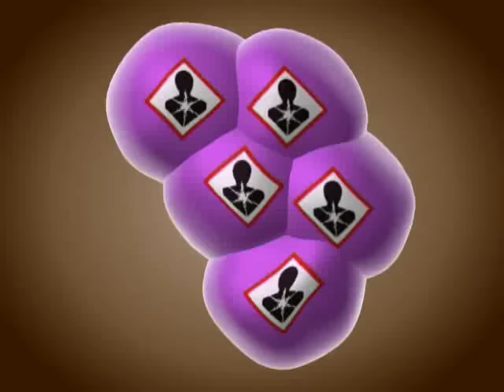Napo in... Danger: chemicals!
This film is a revised version of 'Scratch and Sniff -- chemical risks at work' produced in 2003. It introduces changes to harmonise the signs (pictograms) used in the transport of dangerous goods and the signs used in product classification, labelling and packaging (CLP) of chemicals. The existing seven pictograms are to be replaced with nine.

The key dates are: 1 December 2010, when substances must be reclassified and labelled in line with the new global system (GHS); and 1 June 2015, when the same process will be applied to mixtures (formerly called preparations).

Napo is involved in a series of short sketches working with chemicals, including those that are irritants, flammable, corrosive, toxic or a danger to the environment. Each sketch is followed by a brief sequence showing how to prevent accidents by safe working practices. This film is suitable for all sectors and all levels of employees. The objective is to draw attention to the importance of labelling chemical products. After an explosive opening scene, six sequences show first the wrong way with the serious consequences then the right way by respecting the safety instructions.